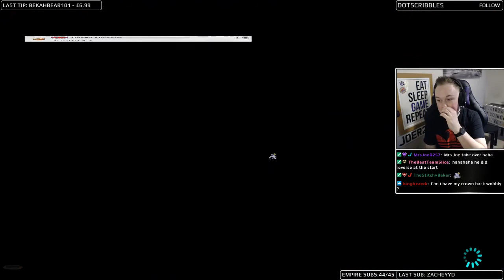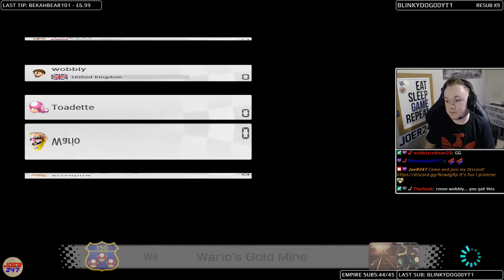JoeR247 Plays Mario Kart 8 Deluxe! - Part 1 - What are the controls...?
Ready for some Salt Kart? Come fuel up and join JoeR247 and friends on (and falling off...) the tracks in Mario Kart 8 on the Nintendo Switch!